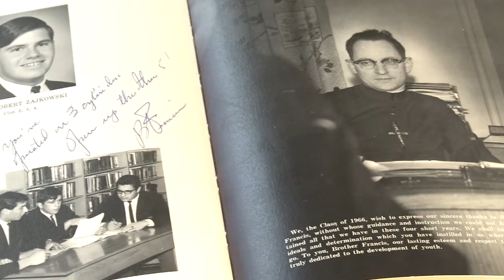Brother Francis Blouin: What if.....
Brother Francis Blouin's religious life began in Maine with the Brothers of Christian Instruction. Along the way, his path of giving and education took him to Mt. Assumption Institute in Plattsburgh, New York, Walsh College in Canton, OH and Kisubi Brothers University College in Uganda. Throughout his career, he touched the lives of thousands of students. He is now writing his auto-biography, while in the company of other Brothers of Christian Instruction in Alfred, Maine.